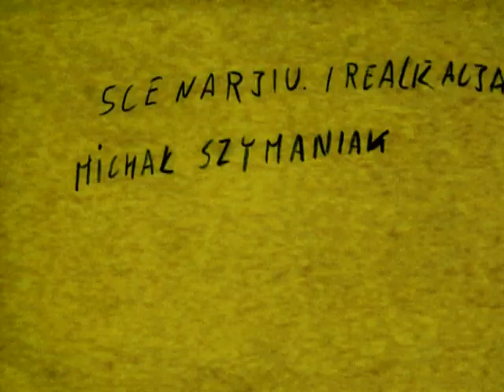Animacja - poradnik hodowcy drobiu 1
Co każdy hodowca drobiu wiedzieć powinien
vol.1